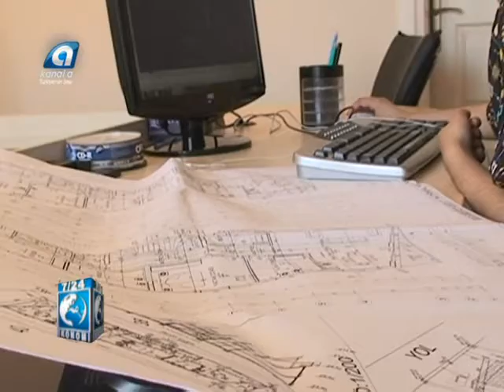TURKUAZ YAPI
KOCAELİ İNŞAAT VE KONUT PROJELERİ